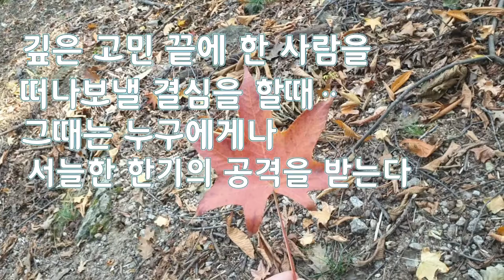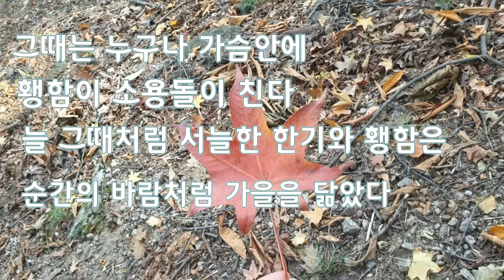낭송/박미주/그때 /기타연주-김대훈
긴 여름이 가을로 바뀌려할때...

기타, 하모니카연주 / 가수 김대훈